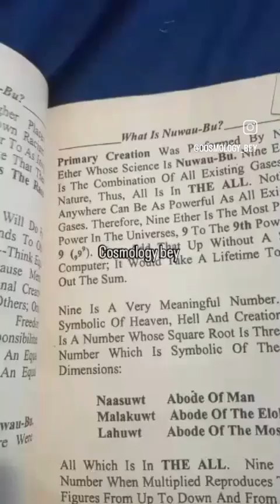What Is Nuwau-bu? (Right Knowledge Scroll #42) by Malachi Z. York